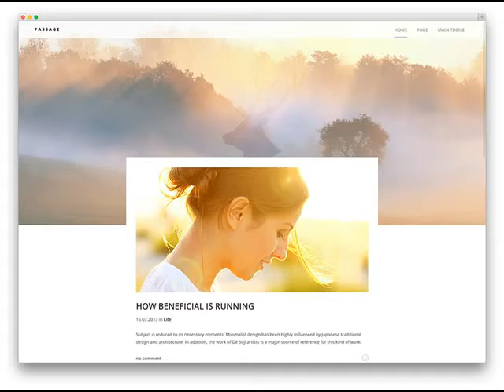Salem AR Web Design Company Website Design & Development .mp4